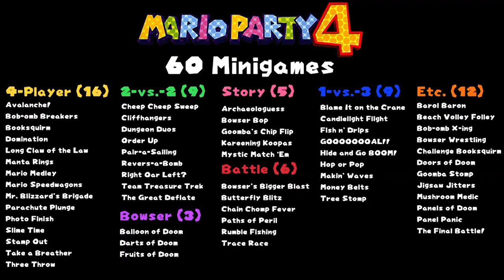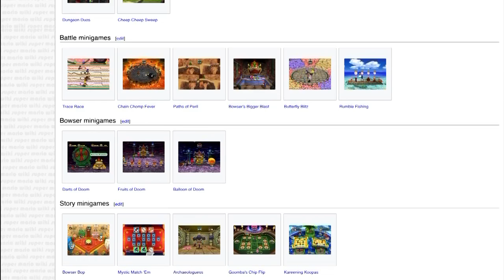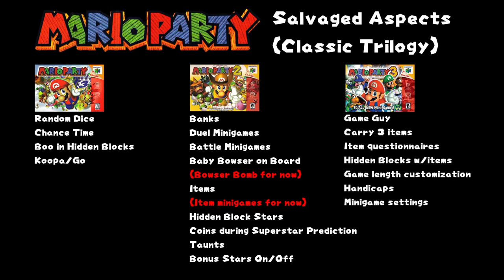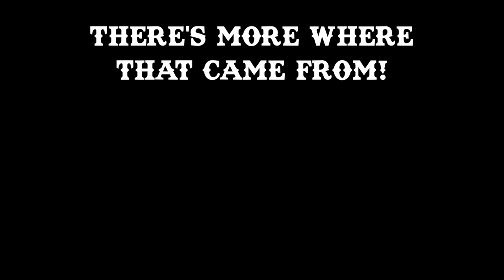Downgrades and Infinites | Mario Party 4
Mario Party 4 is my go-to Mario Party game at home 'cuz it's so good.